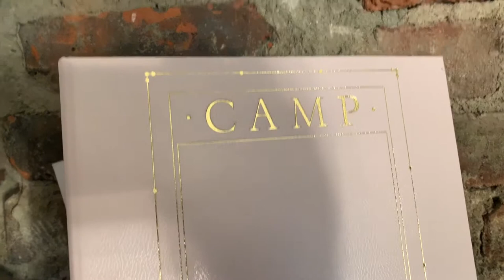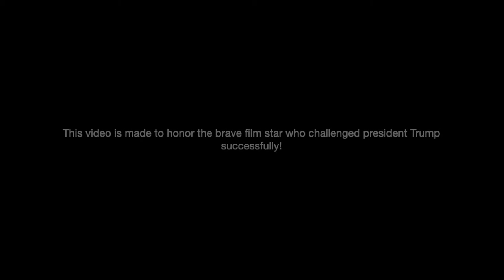A StormyDaniels Film and Feast Club Production: MET GALA, CAMP, 2019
A Stormy Daniels Film and Feast Club Production: MET GALA, CAMP, 2019

Listen to a private phone conversation between me and Stormy Daniels concerning her Met Gala  2019 CAMP invitation .
She also hinted what the next year production will be, 2020: After the catholic imaginary in 2018, Camp in 2019. It is supposed to be 1930s fascism for 2020. The same topic,  CAMP might return again in 2021 as encampment.

MORE ON

ganahl.info
ganahl.info/stormydanielsfilmandfeastclub.html